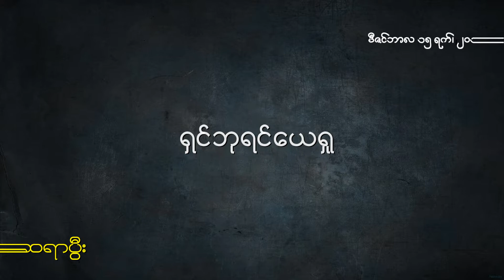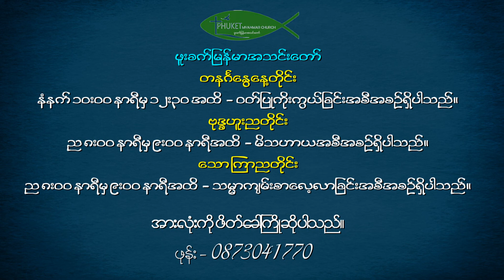ရှင်ဘုရင်ယေရှု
ဆရာပွီး (ဖူးခက်မြန်မာအသင်းတော်)
ဒီဇင်ဘာလ ၁၅ ရက်၊ ၂၀၁၉

- အလုံးစုံသောအခွင့်အာဏာရှိသော ရှင်ဘုရင်ယေရှုကို မိမိဘဝမှာ ရှင်ဘုရင်နေရာမှာ ထားပြီးပြီလား?

- ခရစ်ယာန်ပုံပေါက်နေဖို့ထက် ခရစ်ယာန်အနှစ်သာရရှိတဲ့သူဖြစ်ဖို့လိုတယ်။ စာအုပ်အဖုံးကောင်းဖို့ထက် အထဲကစာသားတွေအနှစ်ရှိဖို့လိုတယ်။

- မိမိတန်ဖိုးထားတဲ့အရာကိုစွဲလန်းနှလုံးသွင်းတတ်ကြတယ်။ ယေရှုခရစ်တော်ကို မိမိရှင်ဘုရင်အဖြစ် တန်ဖိုးထားစွဲလန်းရင် ဘုရားဝတ်၌မွေ့လျော်ခြင်းကိုလည်း တန်ဖိုးထားအချိန်ပေးတတ်လာမယ်။

- အားလုံးရဲ့အဆုံးသတ်မှာ ဒူးထောက်ရမှာချင်းအတူတူ.. အခုပဲဒူးထောက်လိုက်ရင် မကောင်းဘူးလားမိတ်ဆွေ..